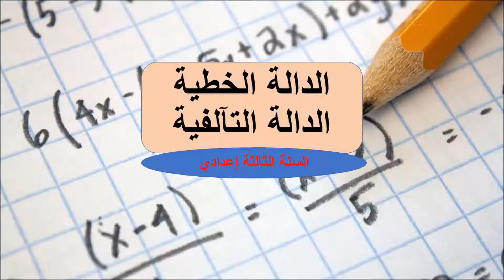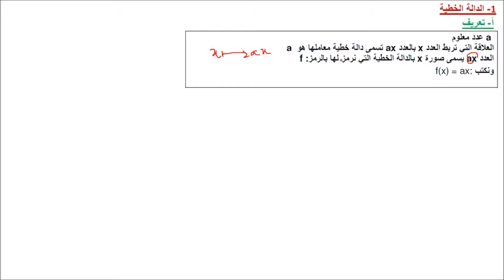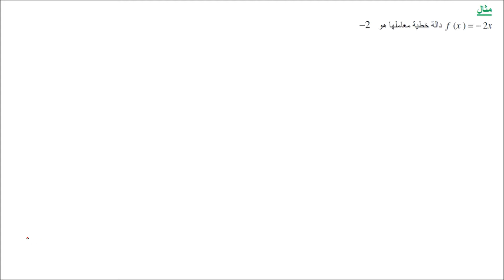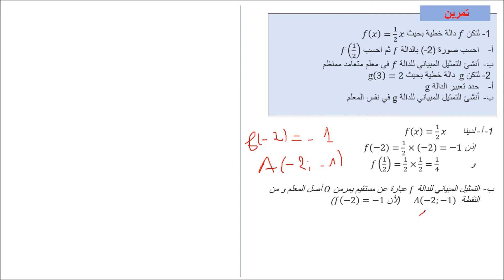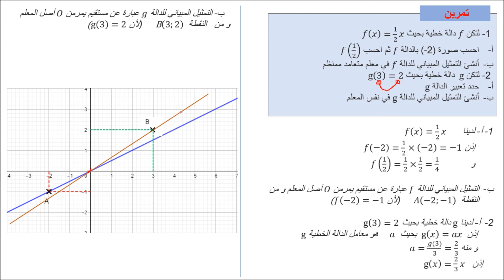الدالة التآلفية و الدالة الخطية الجزء الأول السنة الثالثة إعدادي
درس الدالة التآلفية و الدالة الخطية للسنة الثالثة إعدادي
رابط تحميل سلسلة التمارين